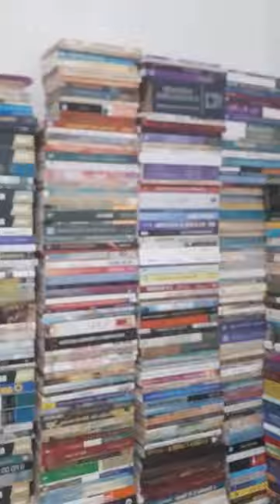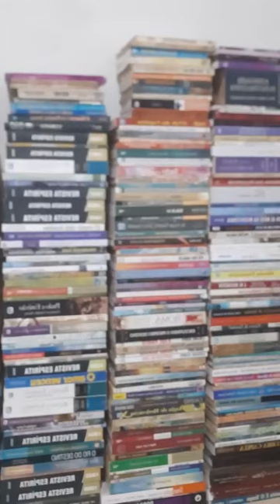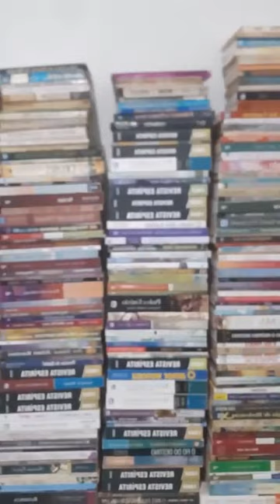A inteligência subconsciente e a auto sugestão São duas Hipóteses insustentáveis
Autossugestão é a sugestão (influência de uma ideia persistente) que alguém exerce sobre si mesmo, provocando alterações de comportamento. É um conceito amplamente utilizado nas técnicas de pensamento positivo, programação neurolinguística e relaxamento, entre outras.

O termo subconsciência ou subconsciente (literalmente, "abaixo da consciência"), é utilizado em psicologia muitas vezes para descrever "qualquer tipo de conteúdo da mente existente ou operante fora da consciência".